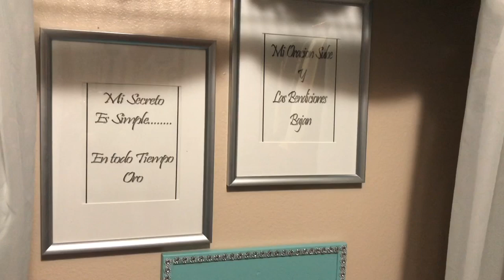Decorando Mi Rincón de Oración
Decorando Mi Rincón de Oración.                                               Mi tiempo de intimidad con mi Padre Celestial es un tiempo de mucha imporancia para mi, es por eso que siempre he tenido un espacio dedicado a buscar mas de Su Presencia pero hace ya un tiempo que mi closet que es donde tengo este espacio estqaba muy desordenado. En mi primer video comparti tooodo lo que hicimos para organizar el gran caos en mi closet y ahora te invito a que me acompañes mientras decoro mi rincon de Oracion, mi rincon de intimidad con Dios.

Alfombra Blanca

Forro para cojín con el versículo Bíblico TODO LO PUEDO EN CRISTO QUE ME FORTALECE EN INGLÉS

Radio CD player que se cuelga a la pared

Video tuturial donde hago la cajita y la banquita que estoy utilizando en mi rincon de oracion